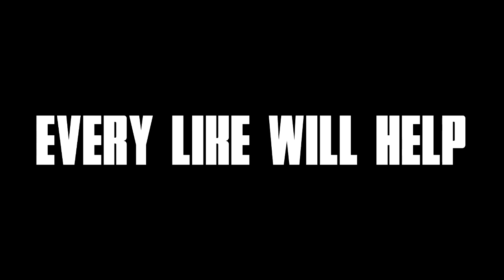TRICKSHOTTER THREATENS TO DDOS PEOPLE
Submit a video by sending us a PM via YouTube including a link to your video and any other additional information with permission to upload and monetize your video..

Join the Booster Buster Army today. Feel free to upload the promo to your channel Mediafire download